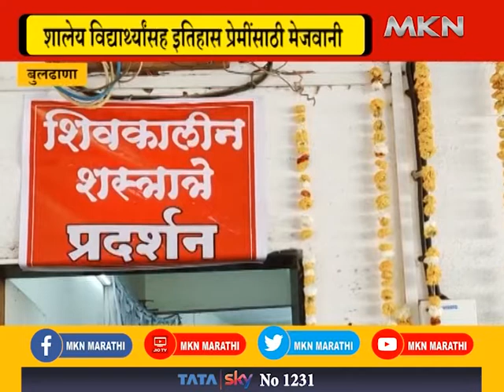BULDHANA - शिवजयंतीच्या निमित्ताने बुलढाण्यात शिवकालीन शस्त्रांचे प्रदर्शन|MKNMARATHI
बुलढाणा जिल्ह्यामध्ये जिजामाता स्टेडियम याठिकाणी शस्त्रांची प्रदर्शन घेण्यात येतंय या प्रदर्शनामध्ये जिल्ह्यासह बाहेरील जिल्ह्यातील विद्यार्थी तसेच इतिहास प्रेमी भेटी देऊन या शस्त्रांची पाहणी करीत आहे.  या शस्त्र प्रदर्शनास बुलढाणा ,अकोला, वाशिम जिल्ह्यातून अनेक शाळा भेट देत आहेत तर हा आकडा तब्बल वीस हजारावर जाणार असल्याचे शिवजयंती उत्सव समितीचे अध्यक्ष जयसिंग राजे देशमुख यांनी सांगितले आहे